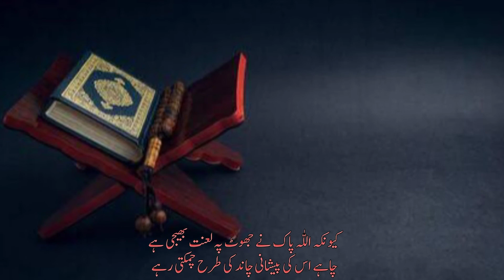This process humiliates humans|یہ عمل انسان کو ذلیل کرواتا ہے|Imam ALi as|Pyari Baten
This process humiliates humans|yeh Amal Insan Ko Zaleel Krwata Hai|یہ عمل انسان کو ذلیل کرواتا ہے|Imam ALi as|Pyari Baten